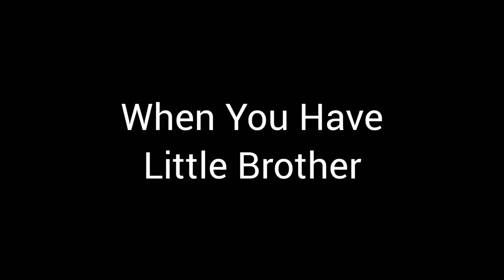When You Have Little Brother #3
What does your little brother at this moments?